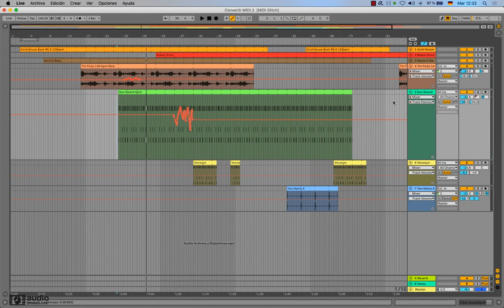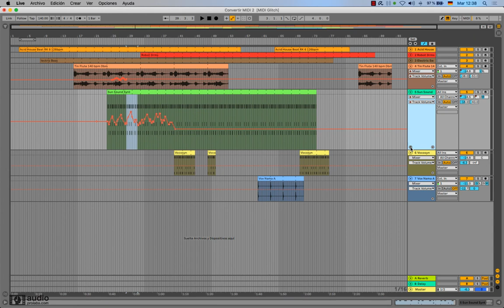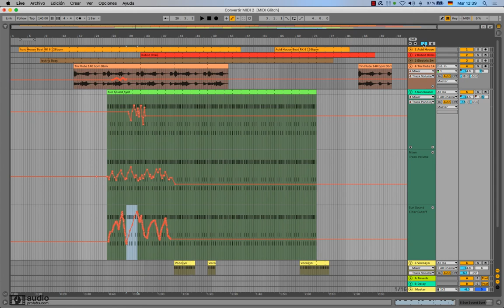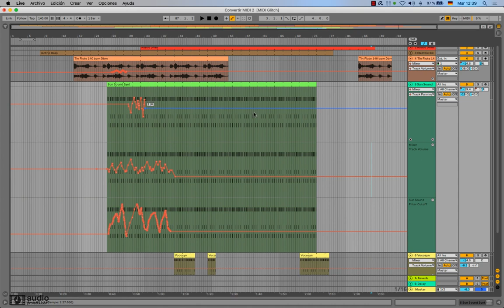Cursos Ableton Live 11 - Crear canales de automatización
Con esta entrega de cursos de Ableton Live 11 en español, les mostraremos como crear canales/carriles de automatización adicionales.